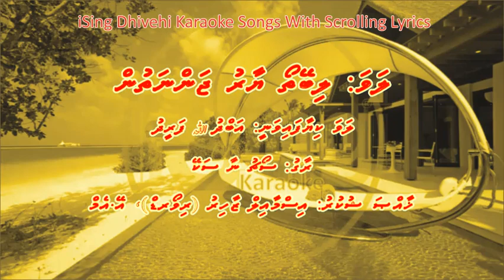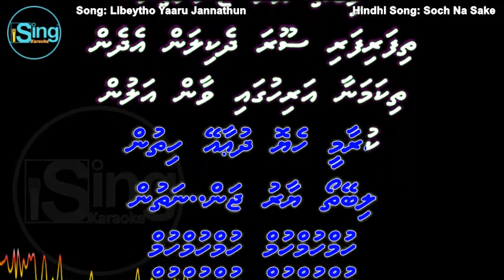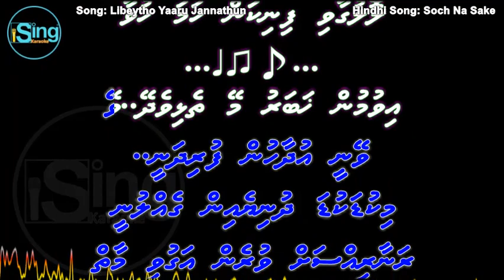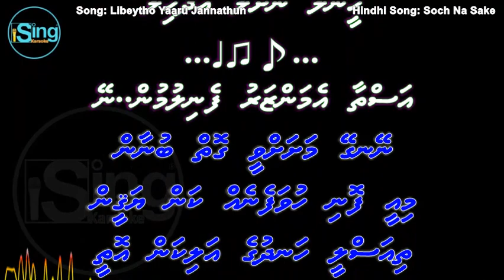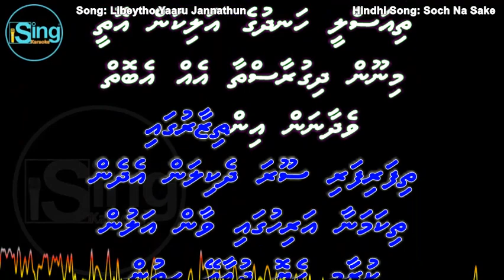Libeytho Yaaru Jannathun (M-SOLO) w Scrolling Lyrics (Soch Na Sake) iSing Dhivehi Karaoke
Song: Libeytho Yaaru Jannathun (M-SOLO) iSing Dhivehi Karaoke
Singer: Abdulla Fareed
Album:
Lyrics:
Produced by:

Song: Soch Na Sake
Movie: AirLift (2016)
Starcast: Akshay Kumar & Nimrat Kaur
Singer: Amaal Mallik, Arijit Singh & Tulsi Kumar
Music Director: Amaal Mallik
Lyricist: Kumaar
Producer:
Director: